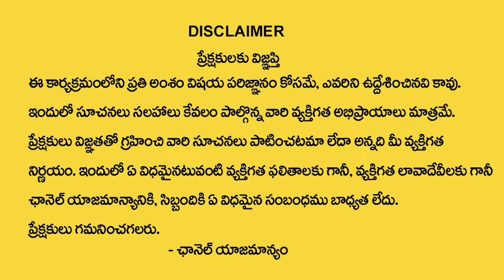జనవరి 22న - ప్రాణ ప్రతిష్ఠ రోజున అయోధ్య అక్షింతలు ఏం చెయ్యాలి..? ఏం చెయ్యకూడదు..? Ramudi Akshantalu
Watch►►జనవరి 22న - ప్రాణ ప్రతిష్ఠ రోజున అయోధ్య అక్షింతలు ఏం చెయ్యాలి..? ఏం చెయ్యకూడదు..? Subasha Sharma About Ayodhya Ramudi Akshantalu